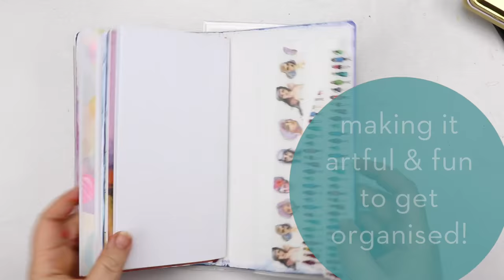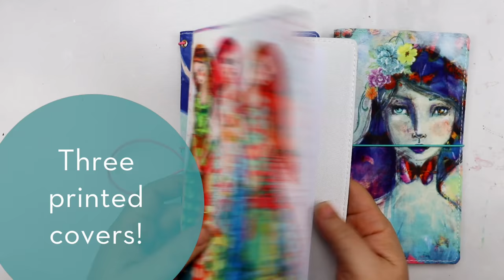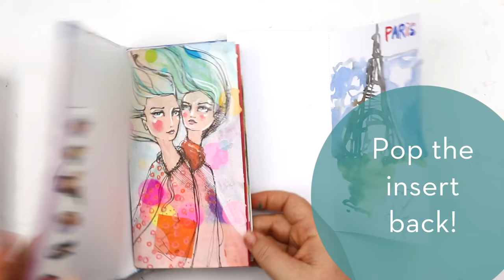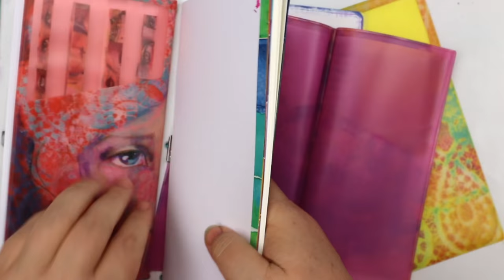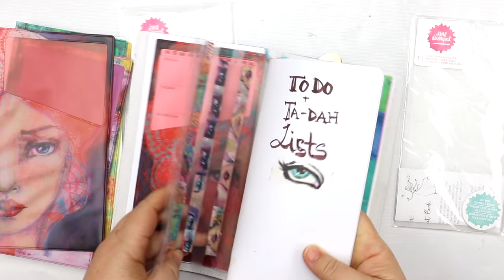Butterfly Effect Book - Jane Davenport Mixed Media